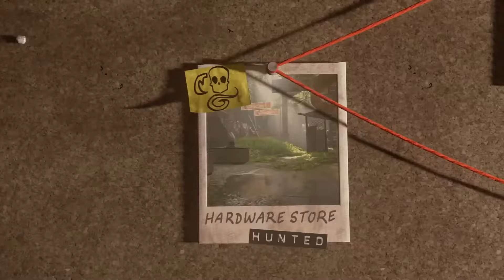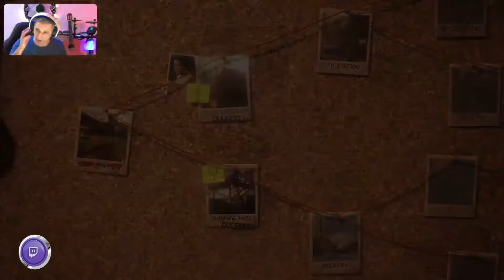🔴 PS5™ DÖNÜŞ YOK ⭐️ The Last Of Us Part II - Remastered ⭐️Manny (🇹🇷 Dublaj/Altyazı)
Hayatta Kalma Modu gibi haydut bir mod olan DÖNÜŞ YOK, oyuncuların kendi yollarını seçmelerine ve rastgele karşılaşmalar boyunca becerilerini test etmelerine olanak tanıyor. Koşuların nasıl çalıştığına ve oyuncuların moda girerken neler bekleyebileceklerine bakalım.

DÖNÜŞ YOK'un rastgele dövüş karşılaşmaları, oyuncuları The Last of Us Part II'nin senaryosundan Jackson, Channel 13 Haber İstasyonu ve çok daha fazlası gibi tanıdık yerlere götürecek. Farklı oyun tarzı özelliklerine sahip oynanabilir karakterlerin listesi, beklenmeyen oyun değiştiricileri, benzersiz nesneler ve daha fazlası gibi benzersiz oynanış farklılıkları sayesinde bu senaryolar alışılmadık olacak.

Ancak uyaralım: DÖNÜŞ YOK'ta ölüm kalıcıdır; dolayısıyla koşunun ortasında başarısız olursanız, o koşu için biriken tüm silahları, eşyaları ve yükseltmeleri kaybedecek ve yeni bir dizi rastgele senaryoyla yeniden başlayacaksınız.

Herhangi bir koşu sırasında nasıl ilerleyeceğiniz önceden tanımlanmamıştır. Bir koşu boyunca oyuncular farklı karşılaşmalar arasından seçim yapacak ve bu sadece oyun modunun türünü değil, aynı zamanda hangi ödüllerin açılacağını, hangi potansiyel değiştiricilerle karşılaşılacağını ve daha fazlasını da belirleyecek.
Her savaş senaryosunun arasında, bu tanıdık konumlarda mantar pano üzerinde uzanan bir yol aracılığıyla bir sonraki dövüşünüze hazırlanabileceğiniz ve seçebileceğiniz bir Saklanma Yerine döneceksiniz.

  DÖNÜŞ YOK'un zorlukları dört farklı türe ayrılıyor:

    * SALDIRI - sizi düşman dalgalarıyla karşı karşıya getiren.
    * YAKALAMA - düşmanların koruduğu değerli malzemelerle dolu bir kasaya girmeniz gereken yer.
    * DAYANMA - AI kontrollü bir arkadaşınızla birlikte etrafınızda dolaşan Enfektelere karşı savunma yaptığınız süre.
    * AVLANDI - sürekli düşman takviyelerine karşı süre dolana kadar hayatta kalmanız gereken yer.

Bir koşunun sonuna kadar ulaşırsanız, The Last of Us'tan bazılarına karşı art arda kilidi açılan altı boss karşılaşmasından biriyle dövüşeceksiniz (ve hepsini fethettikten sonra, gelecekteki koşularda rastgele sınır belirlenecek) Bölüm II'nin en unutulmaz düşmanları, ancak onlarla ilk savaştığınız şekilde olması şart değil.

Koşular, ister bir TAKIRDAYAN (Clicker) veya AVCI (Hunter)'nın elinde zaferle, ister yenilgiyle sonuçlansın, performansınıza bağlı olarak bir puan ve sıralamayla sonuçlanır. Ve bir sonraki koşu, bir öncekinden farklı olacak ve her oynadığınızda yeni karşılaşmalar sunacak.